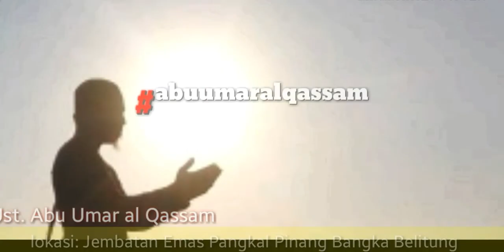SINERGITAS dalam KEBAIKAN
Abu Umar al Qassam